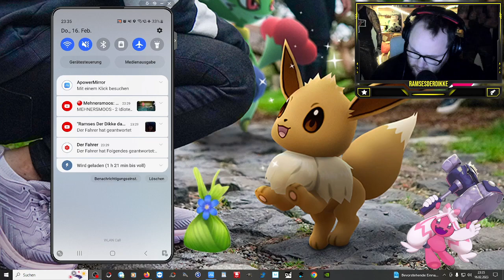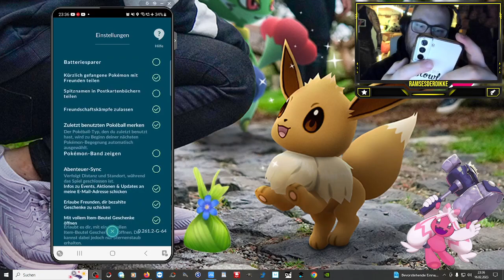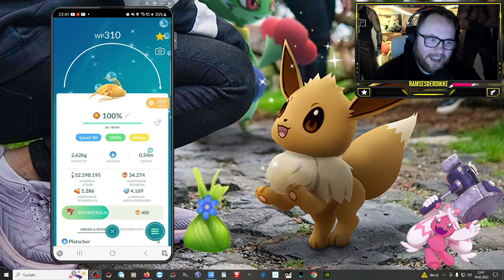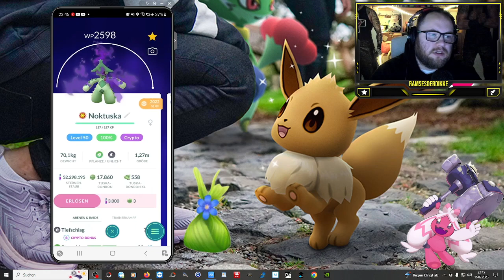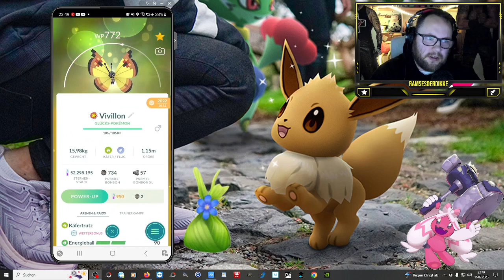DAS sind meine BESTEN Kumpel & deren Bänder !!! (Zuschauerwunsch) | Pokémon GO Deutsch # 2344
GUMMA !!!

Mein Trainer Code : 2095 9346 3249